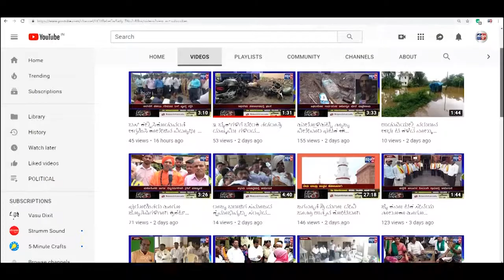HUKKERI-ಯಮಕನಮರ್ಡಿ ಕ್ಷೇತ್ರದ ಬಿ.ಜೆ.ಪಿ. ಮಂಡಳದಿಂದ ಸುರೇಶ ಅಂಗಡಿ ಅವರಿಗೆ ಭಾವಪೂರ್ಣ ಶ್ರದ್ಧಾಂಜಲಿ||SATYAM TV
HUKKERI-ಯಮಕನಮರ್ಡಿ ಕ್ಷೇತ್ರದ ಬಿ.ಜೆ.ಪಿ. ಮಂಡಳದಿಂದ ಸುರೇಶ ಅಂಗಡಿ ಅವರಿಗೆ ಭಾವಪೂರ್ಣ ಶ್ರದ್ಧಾಂಜಲಿ||SATYAM TV KANNADA ||